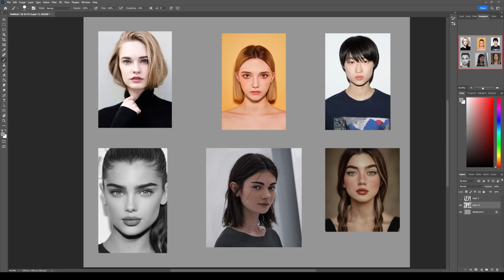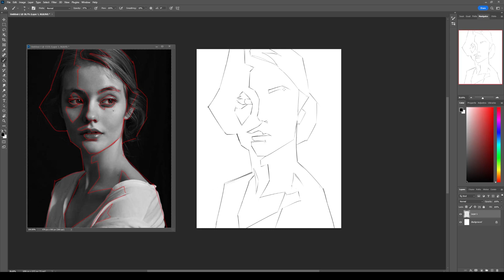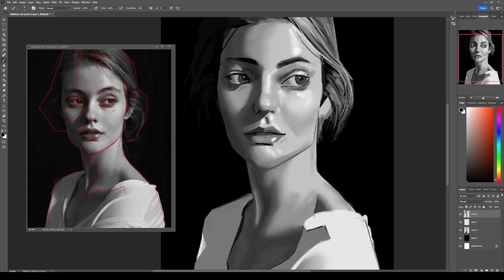How to paint a portrait in 5 simple steps in Photoshop I Portrait painting tutorial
In this video I am going to show you how to paint a portrait a in photoshop or any other program in just 5 simple steps.